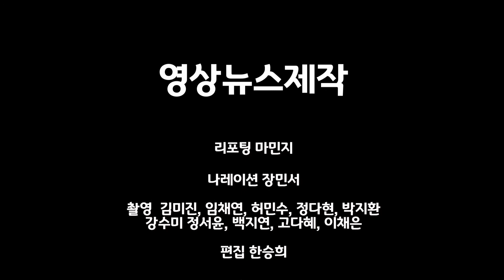영상뉴스│어울림한마당 │ 의정부기자단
9월2일(화)부터 9월7일(토)까지 의정부예술의전당 대극장과 전시관에서
개최 된 ‘2019 의정부 학생예능 문화예술 어울림한마당’
음악발표회에는 의정부 관내 25교, 800여명의 학생들이 학교에서 갈고 닦은 실력을 오케스트라, 부채춤, 난타, 합창, 합주 등 다양한 공연으로 선보였습니다.  미술전시회에서는 관내 초·중·고 학생들의 개인 및 협동화 작품 총 48점을 선보였습니다. 문화예술의 향기가 느껴지는 ‘2019 의정부 학생예능 문화예술 어울림 한마당’ 현장으로 함께 가보시죠~